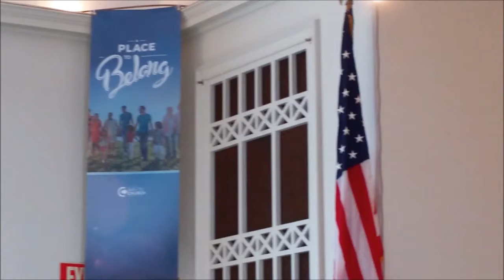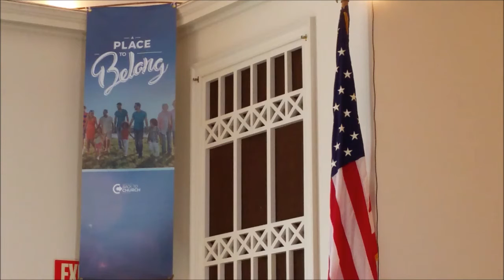NUMC Sermon 20170924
Naugatuck United Methodist Church
September 24, 2017
Sermon:  "Crossing Over"
Sermon Texts:
Joshua 1:1-19
2 Coeinthians 5:11-21